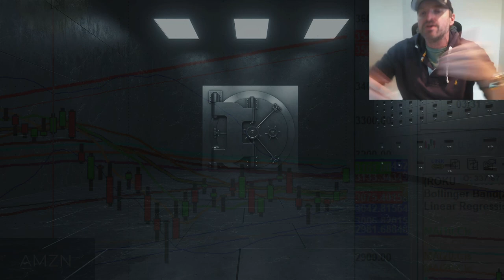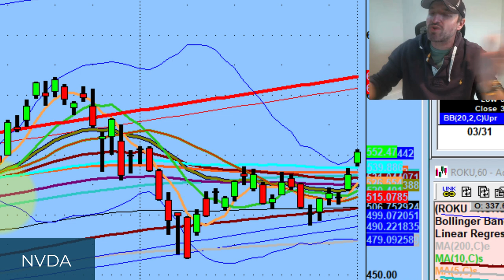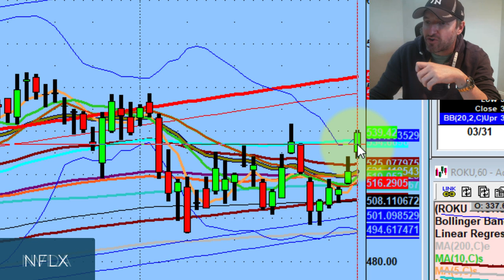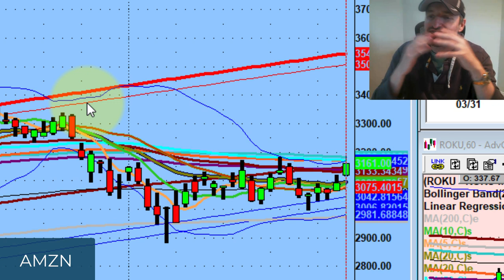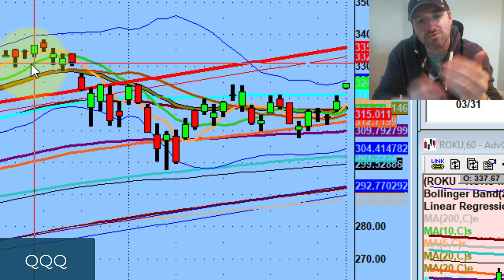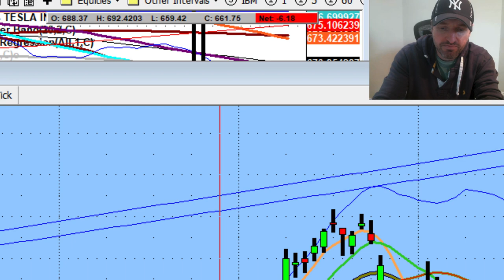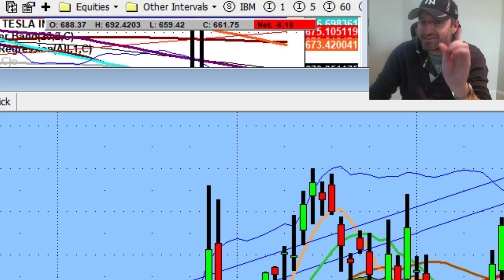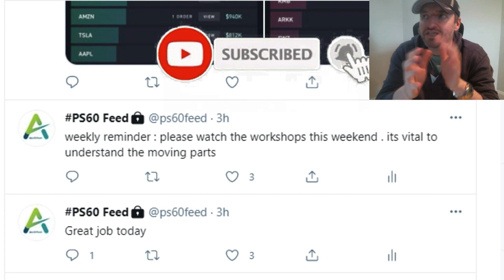Now It's All About The Bulls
Tonight we discuss the refection of the QQQ in technologies. Deeper Look at Semiconductors that are firing all cylinders and how we are all setup for next week...

💚 COMMUNITY SUPPORT 💚